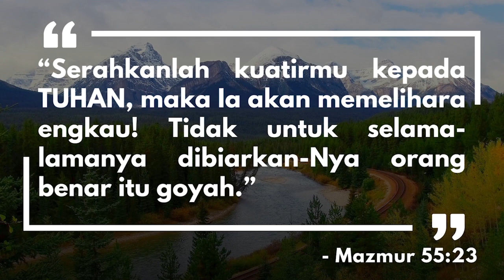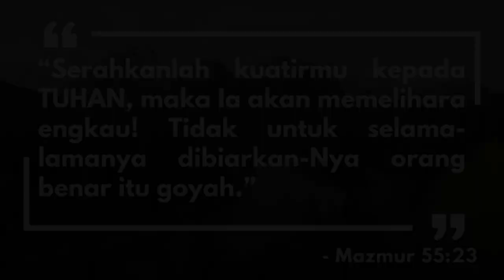SAPAAN FIRMAN | HKBP EBEN EZER | 27 SEPTEMBER 2023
Kuatir berlebihan tidak akan menyelesaikan masalahmu. Ingat bahwa Tuhan Yesus pernah bertanya, "apakah kuatirmu bisa menambah sehasta saja pada jalan hidupmu?" Karena itu, tinggalkanlah pesimisme dan serahkan kuatirmu pada Tuhan. Percayalah, Tuhan itu baik dan Dia memelihara kita. Amin.

Pengkhotbah : CPdt. Ezra Manullang
Tim Produksi : Tim Multimedia Eben Ezer & Tim Sapaan Firman